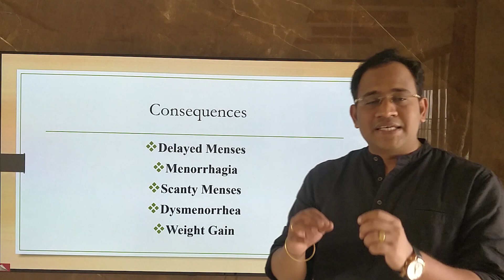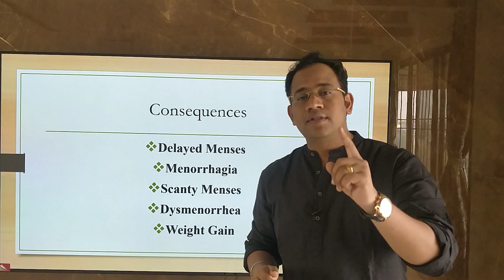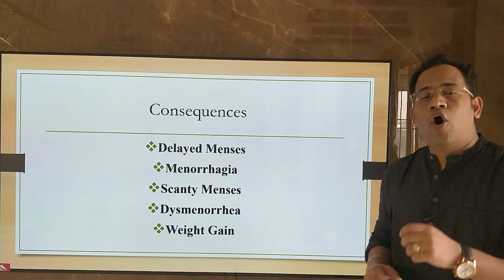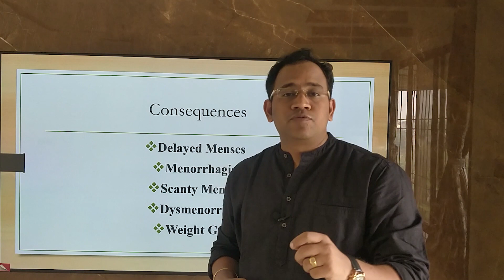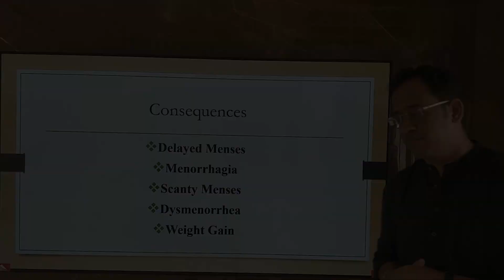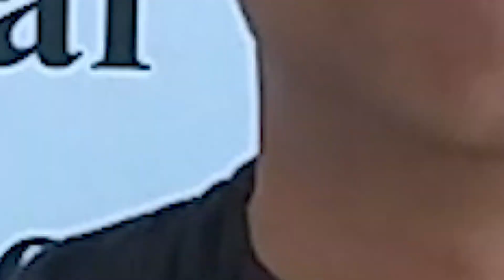हॉर्मोन्स चे असंतुलन म्हणजे काय? Hormonal Imbalance By Dr. Rupesh Amale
Women experience lot of Physical and Mental problems just because of Hormonal imbalance. Here in these video listed 5 to[ Consequences of Hormonal Imbalance.

A. Delayed Menses
B. Menorrhagia
C. Scanty Menses
D. Dysmenorrhea
E. Weight Gain

For doubts
Dr. Rupesh Amale
Shop No. 10
Laxminarayan Complex
Sector 20
Near Union Bank,
Koperkhairane

**Clinic Adress:-

{Vashi} - F2/C4, 2nd Floor, Above Laxmi Jwellers,Near Shabari Hotel, Sector 9,

{Kopar Khairane} - Shop No. 10, Laxmi Narayan Complex, Sec - 12A,
                               Kopar khairane, Navi mumbai- 400709.

{Nerul} - Shop No.1, Sai Srushti Apartment, Sec - 6,  Nerul(W), Navi Mumbai- 400706.